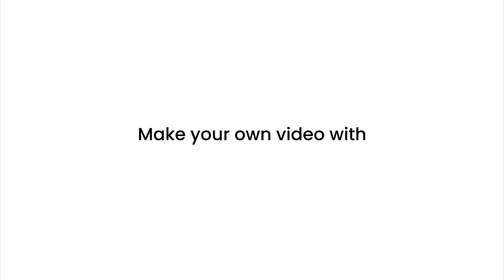Shame on Me Part 1